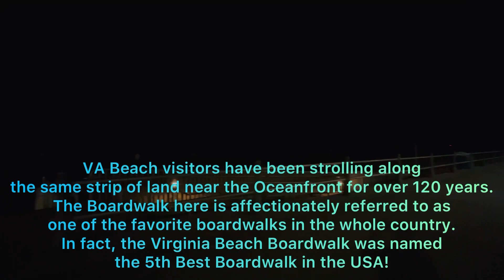Virginia Beach 🏖 | Blue Water | Jet Ski | Pakistani in America | Haziq Khan Vlogs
Musician: @iksonmusic

Musician: @iksonmusic

Musician: LiQWYD

Musician: @iksonmusic

Musician: @iksonmusic